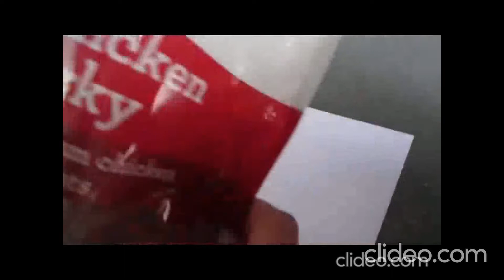RPM Mini Linear Servo Pouch Line - Large Jerky Pieces